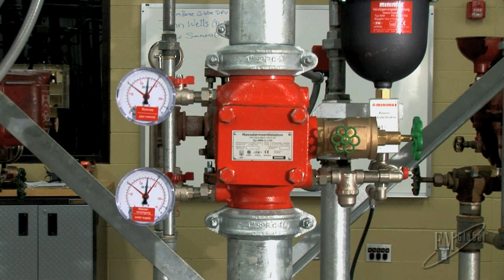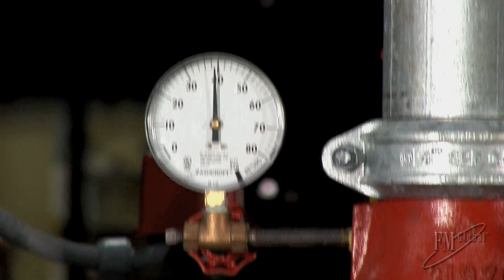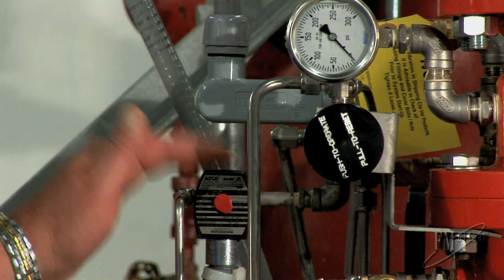Know More Risk: Water Based Sprinkler Systems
Learn the differences between these four types of water-based sprinkler systems: wet, dry, deluge, and preaction.